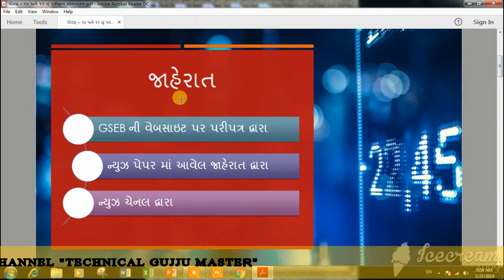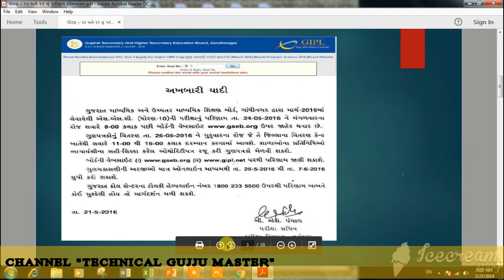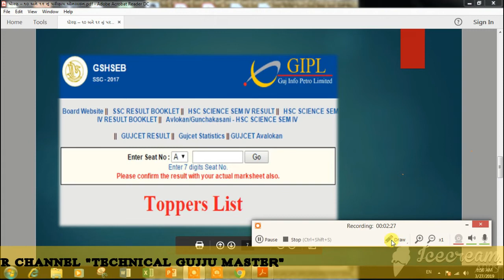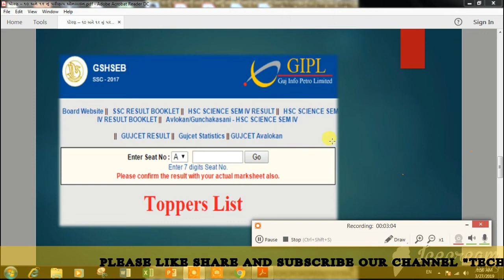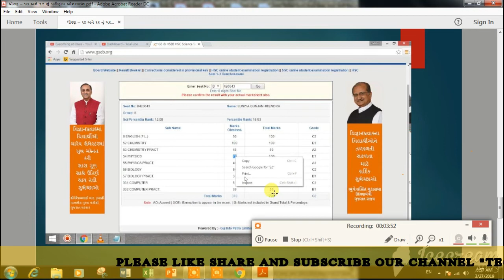ધોરણ - ૧૦ અને ધોરણ - ૧૨ નું પરીણામ ઓનલાઇન કેવી રીતે જોવું ? | How to check GSEB RESULT ONLINE